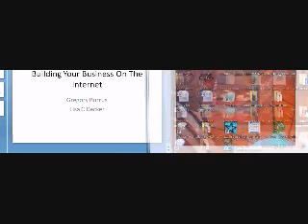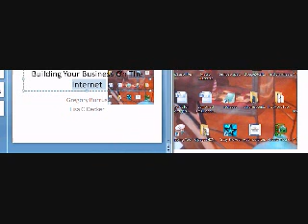TechOSS presents How To Perform Screen Capture with Snipping Tool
Gregory Burrus provide a quick overview on how to do screen capture using your built in windows snipping tool. enjoy